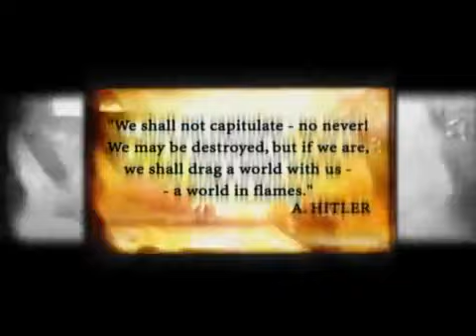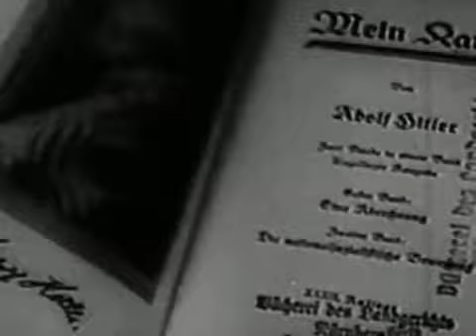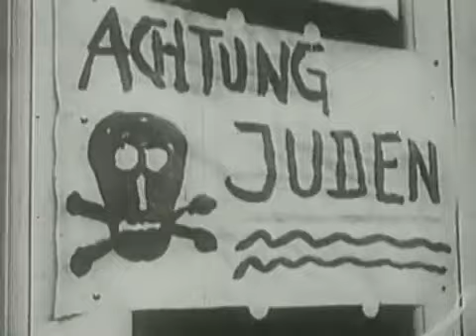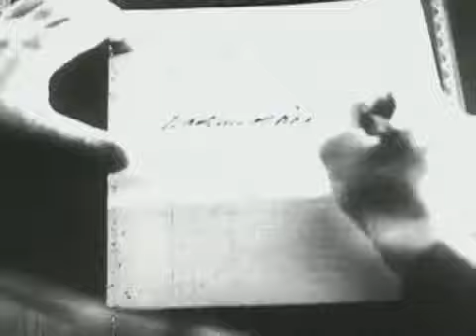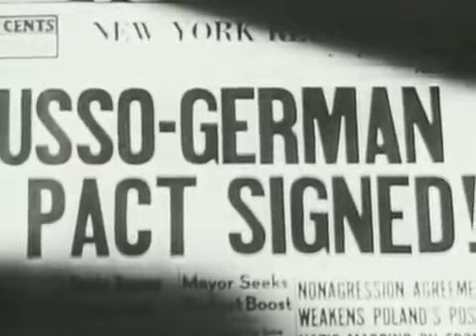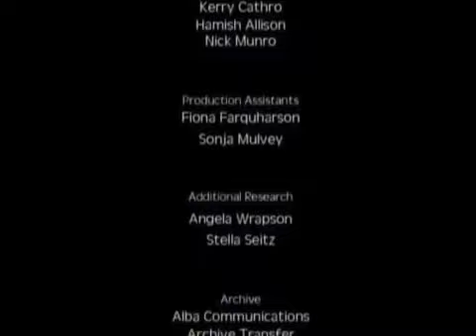Historia De La II Guerra Mundial 6.8 Occidente